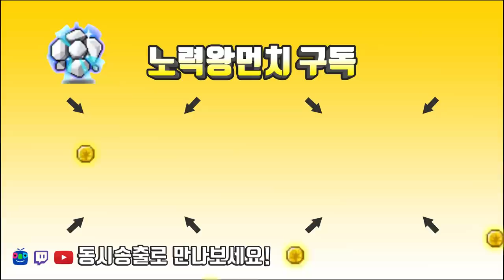데몬어벤져 ★ 드림브레이커 ★ 몇층이나 올라 갔을까?[메이플스토리 먼치]